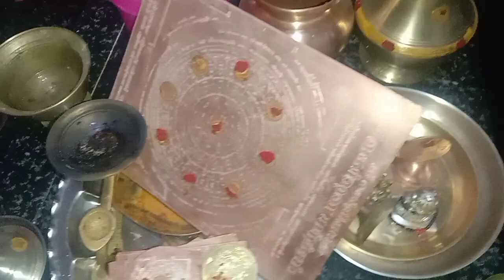ಬೆಳ್ಳಿ ತಾಮ್ರ ಹಿತ್ತಾಳೆ ಪಾತ್ರೆಗಳನ್ನು ಕ್ಲೀನ್ ಮಾಡಲು ಈ ಸುಲಭ ವಿಧಾನ/silver copper pooja items cleaning